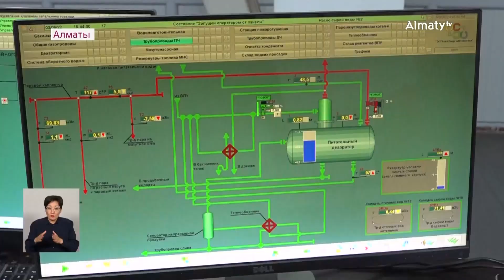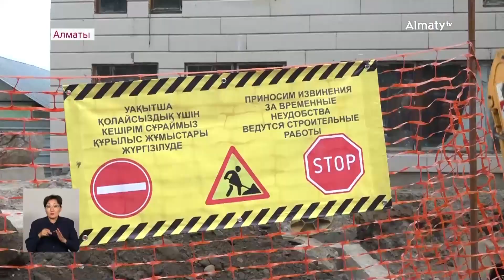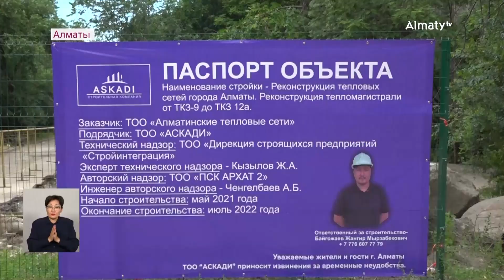Готовь сети летом: как в Алматы идет подготовка к отопительному сезону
Около восьми километров тепловых сетей реконструируют в Алматы. Капитальный ремонт проведут на 11 участках в пяти районах города. Полным ходом восстановительные работы идут и на котельных мегаполиса, передает Almaty.tv.